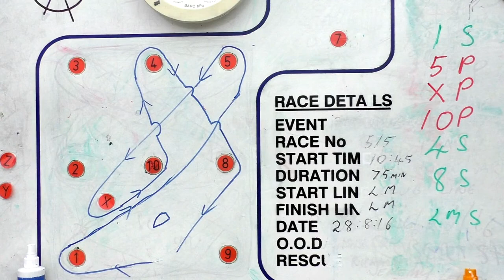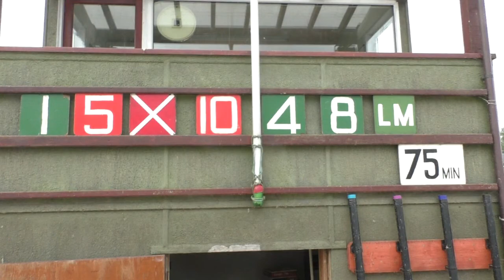Late Summer Class 28th August 2016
Link to Late Summer Class 28th August 2016 sailed at Broxbourne S.C.